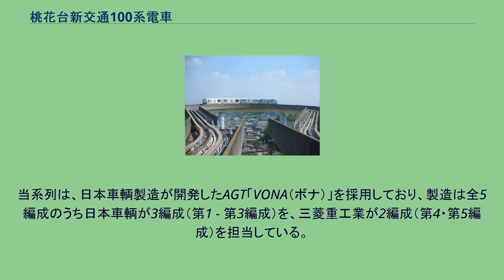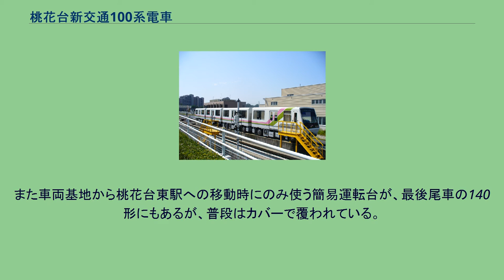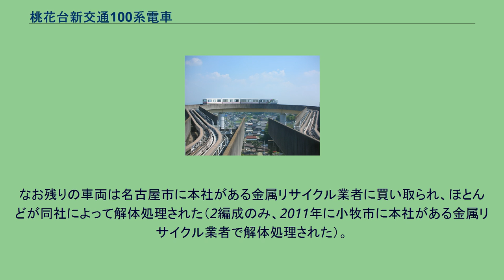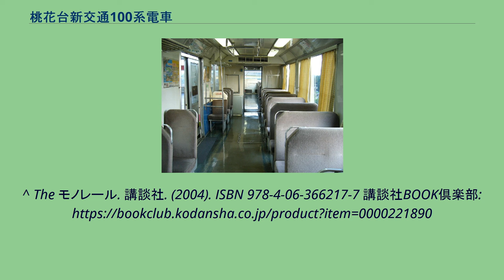桃花台新交通100系電車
桃花台新交通100系電車（とうかだいしんこうつう100けいでんしゃ）は、愛知県小牧市の桃花台新交通桃花台線で運用されていたAGT（新交通システム）の車両（電車）である。
1991年（平成3年）3月25日の開業から、2006年（平成18年）10月1日の廃止まで運用された。
当系列は、日本車輌製造が開発したAGT「VONA（ボナ）」を採用しており、製造は全5編成のうち日本車輌が3編成（第1 - 第3編成）を、三菱重工業が2編成（第4・第5編成）を担当している。
4両固定編成で、先頭車の「110形」（4輪電動制御客車）、中間車の「120形」「130形」（4輪電動客車）、最後尾車「140形」（4輪電動制御客車）がある。
各車輌の出入口は、先頭に向かって右側1か所のみ。
そのため、路線の起終点駅（小牧駅、桃花台東駅）に設けられたループ線を回って方向転換することになる。
このような仕組みが採用された理由は、計画当初に想定されていた桃花台ニュータウンの想定人口が減らされたからである。
そのため、桃花台線も計画自体も見直すことになり、大幅な経費削減を図らなければならなくなった。
車両の入り口を片側のみにすることで車両の製作費用を抑え、さらに車両の方向を変更する機械設備も必要なくなったため、大幅な費用削減が図られた。
また、計画当初は完全無人運行のシステムを採用する予定だったが、大幅に費用がかかることから、これも経費削減を理由に採用されなかった。
各車両は中型から大型のバス、または1両編成の路面電車程度の大きさである。
重量は約10t。
運行時に利用する運転台は、先頭車の110形にある。
また車両基地から桃花台東駅への移動時にのみ使う簡易運転台が、最後尾車の140形にもあるが、普段はカバーで覆われている。
シートは固定クロスシート。
右側が1人掛け、左側が2人掛け。
地下鉄サリン事件以降は運転席に簡易ガスマスクを備える様になった。
桃花台新交通は2006年10月1日の桃花台線の廃止後、同線と同じシステムを採用しているユーカリが丘線（千葉県）を運営する山万に対して車両の売却を打診した。
しかし、桃花台線に比べユーカリが丘線の方が建築限界が小さいため物理的に入線が不可能であったことや、車体両側面への扉の設置改造が必要などの理由で、売却には到らなかった。
次に小牧市や鉄道博物館（埼玉県さいたま市）に購入を依頼したが、「設置場所がない」などの理由で断られた。
その後インターネットでの売却も図られたが、買い手は廃止後しばらく現れなかった。
その後2008年1月、愛知県豊田市在住の鉄道運転士をしている男性が、先頭車両を個人で購入した（現在は、株式会社豊通テクノの真向かいにある企業の敷地内にて保管されている）。
またその他に同県知立市や三重県桑名市にある会社などに、合わせて5両が売却された。
なお残りの車両は名古屋市に本社がある金属リサイクル業者に買い取られ、ほとんどが同社によって解体処理された（2編成のみ、2011年に小牧市に本社がある金属リサイクル業者で解体処理された）。
^ The モノレール. 講談社. (2004). ISBN 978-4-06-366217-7 講談社BOOK倶楽部